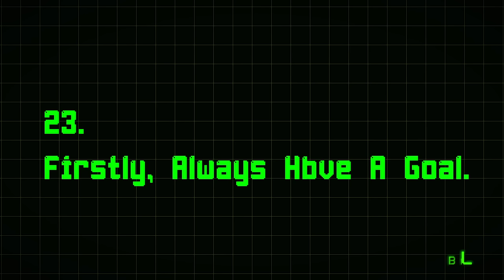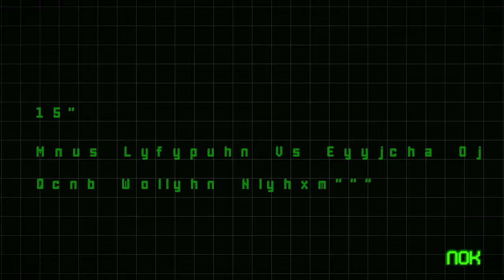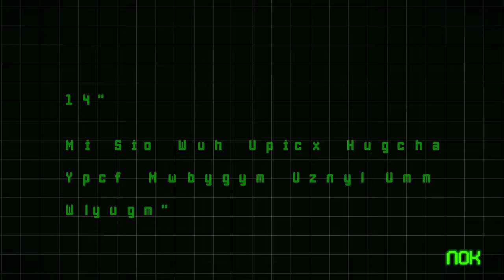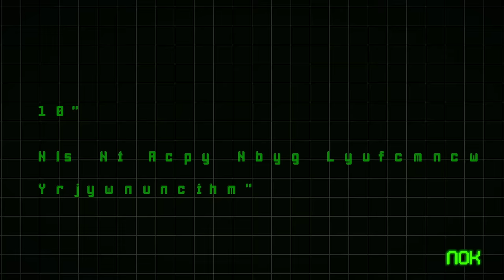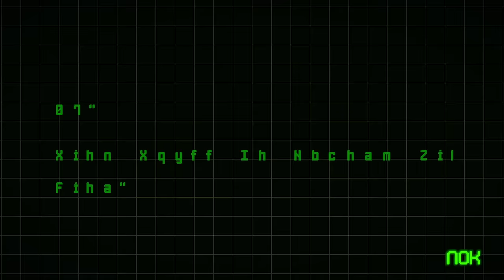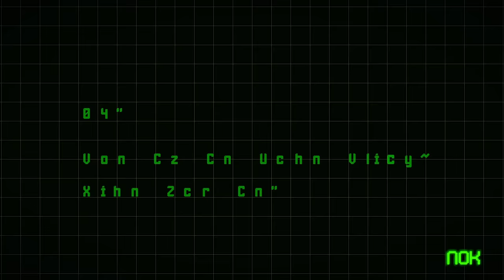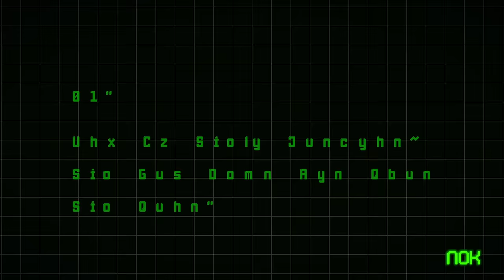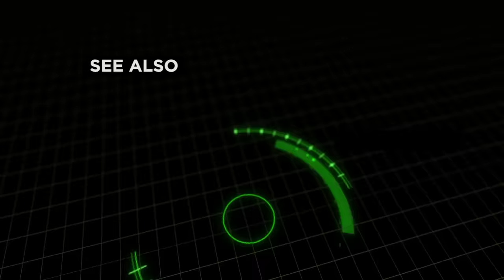23 Quotes From Dr. Evil To Live Your Life By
Welcome to Next of Ken and in this episode, we're counting down 23 Quotes From Dr. Evil To Live Your Life By. Whether he's trying to take over the world or going to father/son therapy, Dr. Evil is clearly a role model for us evildoers with family problems. That's why we've thrown together a list of his best quotes ever and ones that we feel you can live your life by.